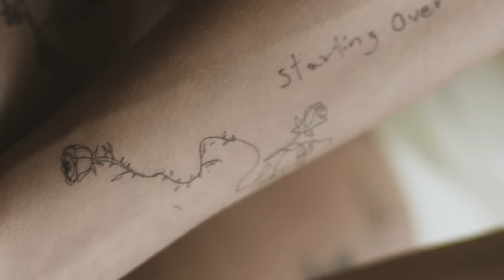ROSIE - Startover (Official Video)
Lyrics:
Verse:
All of my friends know that I’ll cancel
I’ll always choose us over them
Cuz I put you up on a pedestal
I’m starting to be someone I resent

Pre:
If we keep going the way that things are going
We’ll go crazy, the compromise will tear us apart
And maybe giving up is good for us and it won’t be easy
But starting over is the hardest part

Chorus:
So can we start over
Maybe letting go is how we get closer
And if ending us is how we get closure
Let’s say goodbye and then we’ll start over

Verse 2:
I’ll probably cry and you’ll probably hate me
And there’ll be a lot we have to accept
The fights will be long cursing and angry
We’ll storm out in tears but it’s for the best Cuz

Bridge:
Don’t wanna don’t wanna
We gotta we gotta we gotta say goodbye
We gotta say goodbye

Down chorus:
We can start over
Let’s say goodbye and then we’ll start over Can we start over